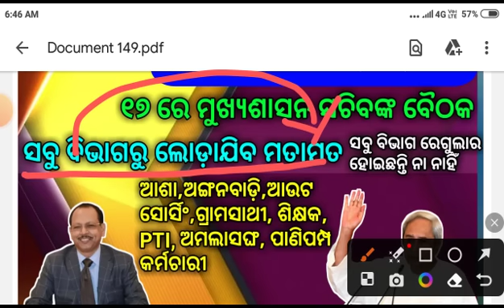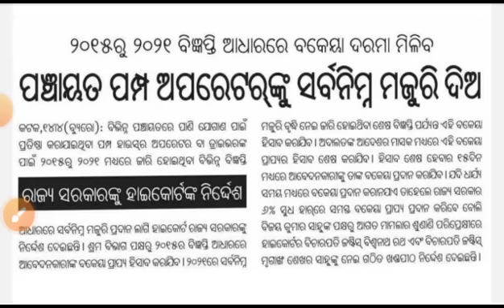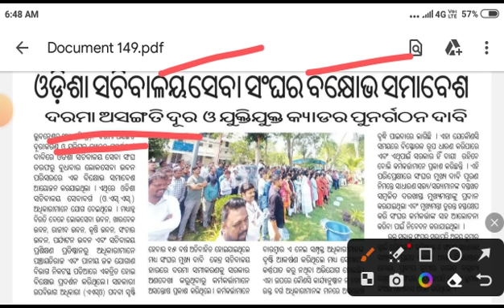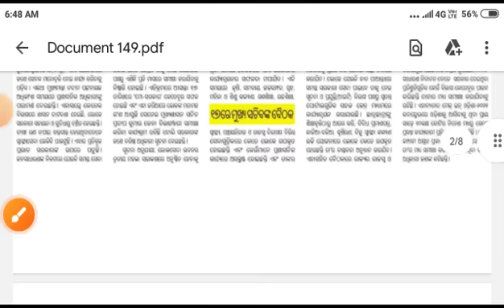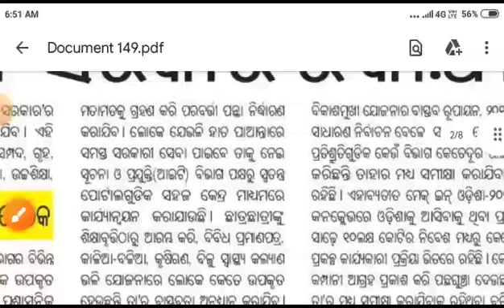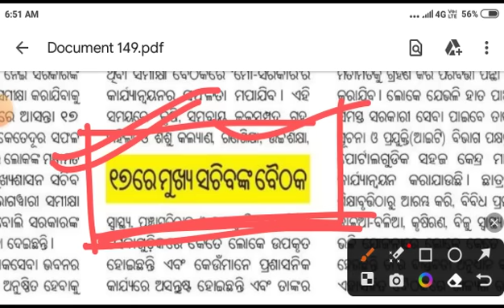୧୭ ରେ ମୁଖ୍ୟଶାସନ ସଚିବଙ୍କ ବୈଠକ । ସମସ୍ତ ବିଭାଗକୁ ଲୋଡ଼ାଯିବ ମତାମତ । କେତେଦୂର କାର୍ଯ୍ୟ ହୋଇଛି ସଫଳ ।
୧୭ ରେ ମୁଖ୍ୟଶାସନ ସଚିବଙ୍କ ବୈଠକ । ସମସ୍ତ ବିଭାଗକୁ ଲୋଡ଼ାଯିବ ମତାମତ । କେତେଦୂର କାର୍ଯ୍ୟ ହୋଇଛି ସଫଳ ।